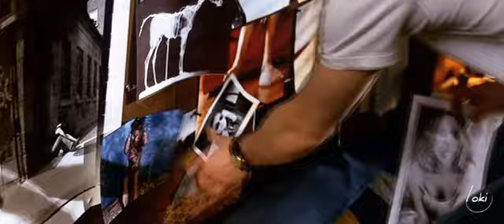Nicest Thing (Wicker Park)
Vidder: Loki
Movie: Wicker park
Title: Nicest Thing
Song: Nicest Thing
Artist: Kate nash
Warnings: spoilers for the movie
Category: general/themed montage
Characters/Pairings: Matthew/Lisa
Summary: "And I wish that we could see if we could be something."

Don't even ask me, why I vid the second movie in a row with Josh Hartnett lol

More SPN video soon to come ;)